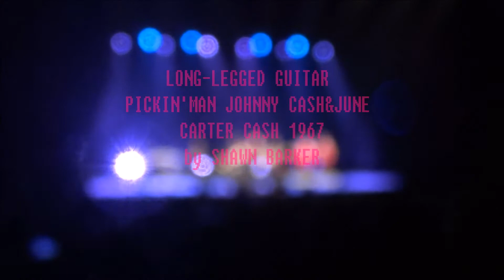Long-Legged Guitar Pickin'Man Cover song by Shawn Barker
Cover song de Johnny Cash et June Carter Cash chantée par Shawn Barker dans la tournée Hommage à Johnny Cash en France